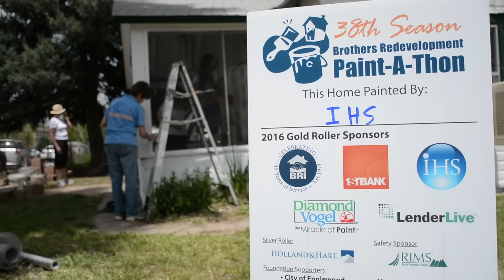IHS Paint A Thon Team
Many teams would have looked at this house and been overwhelmed. Not IHS. With 32 volunteers, they did an INCREDIBLE job to transform this home to its former glory. With volunteer first hand experience as well as the homeowner's story, this video is sure inspire you!